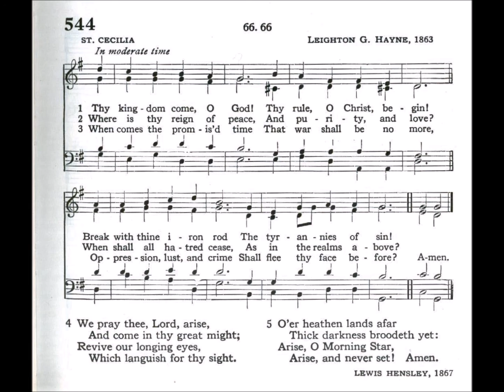Thy Kingdom Come, O God! (St Cecilia)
Text by: Lewis Hensley 1867
Tune: St Cecilia by: Leighton G Hayne 1863

1 Thy kingdom come, O God!
Thy rule, O Christ begin!
Break with thine iron rod
the tyrannies of sin!

2 Where is thy reign of peace,
and purity and love?
When shall all hatred cease,
as in the realms above?

3 When comes the promised time
that war shall be no more,
oppression, lust, and crime
shall flee thy face before?

4 We pray thee, Lord, arise,
and come in thy great might;
revive our longing eyes,
which languish for thy sight.

5 Men scorn thy sacred Name,
and wolves devour thy fold;
by many deeds of shame
we learn that love grows cold.

6 O'er heathen lands afar
thick darkness broodeth yet:
arise, O Morning Star,
arise, and never set!